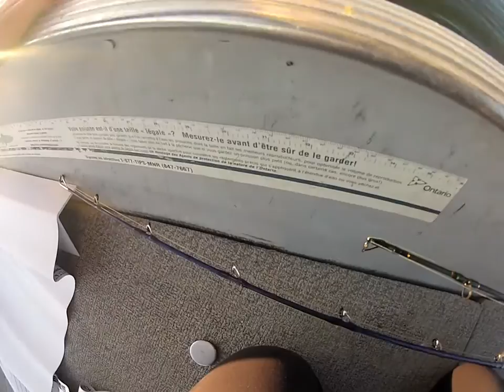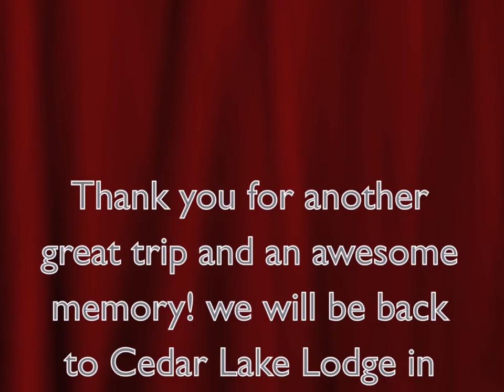cedar lake lodge 2016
Here are some short clips from our trip to Cedar Lake Lodge in 2016. I hope you enjoy the footage, there are some pretty neat boat side hits as well. Enjoy in HD quality!   Music
Thank you Al and Kim Rempel and the rest of the staff at Cedar Lake Lodge!!! See you again soon! Here is a link to their website!!